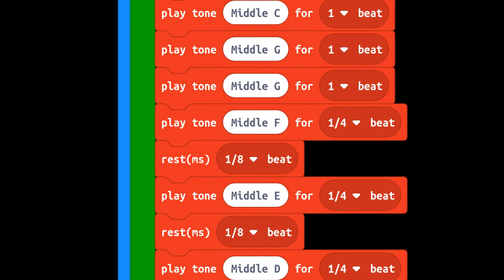micro:bit playing the Star Wars theme